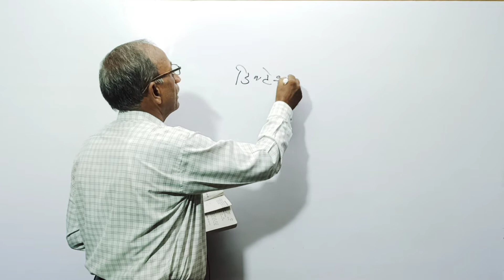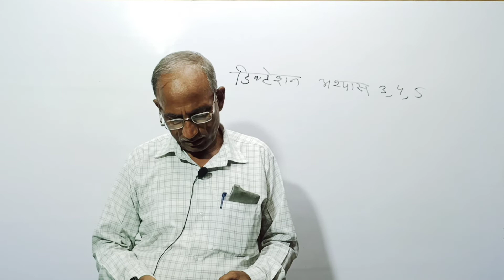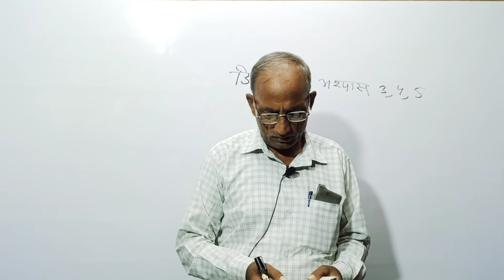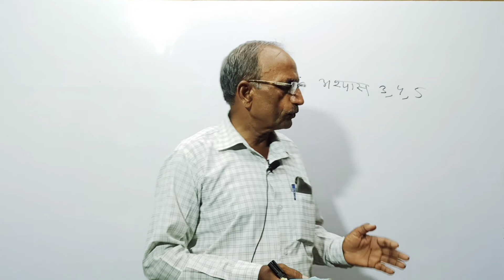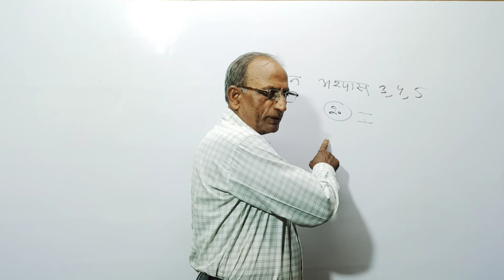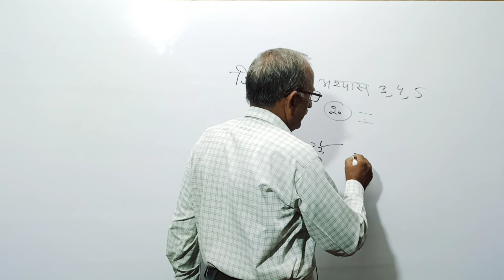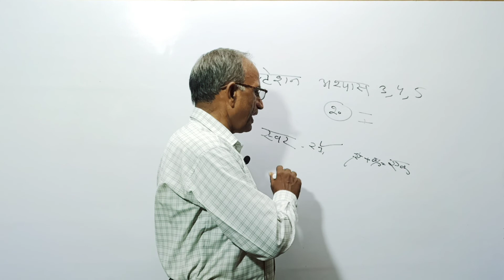Day-10 | अभ्यास-3,4,5 | ऋषि प्रणाली हिंदी संकेत लिपि | shorthand Stenography | by sitaram saroj sir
नमस्कार साथियों स्वागत है आप सभी का आपके अपने यूट्यूब चैनल UP CLASSES PRAYAGRAJ में ,
साथियों इस चैनल के माध्यम से आप घर बैठे COMPETITIVE EXAM की तैयारी को आसान बना सकते हैं जिसमें  कुशल अध्यापकों के साथ आप अपनी तैयारी को मजबूत बना सकते हैं जिसमें आपके सिलेबस के सारे पार्ट THEORY के साथ कवर किए जाएंगे जिसमें

 Geography, Polity, Economy, History ,Science, Statik Gk, Math, English,Reasoning, shorthand Stenography
 Etc..

About video:- इस क्लास में आपको ऋषि प्रणाली हिंदी के बारे में बताया गया है